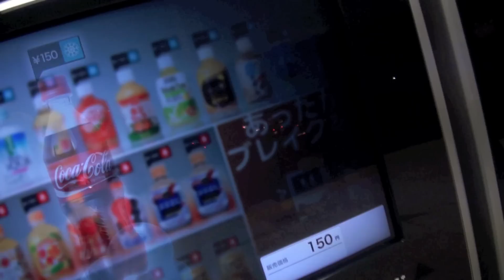Intelligent vending machine Tokyo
walking in tokyo
passeggiata per tokyo
japan
Intelligent vending machine Amazing Japanese vending machine in Tokyo
Japanese vending machine in Tokyo,Japan. One of the latest vending machines to hit the streets. With a touch screen and a built in camera, it can recommend what kind of drink you would like best. Amazing.

OMG Japanese Digital Vending Machine